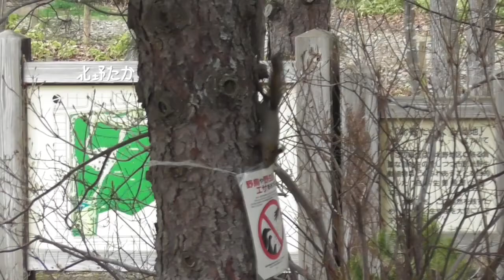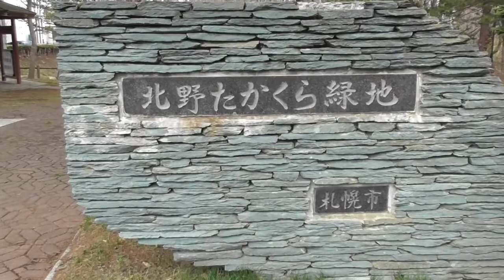６匹の子リスたち②